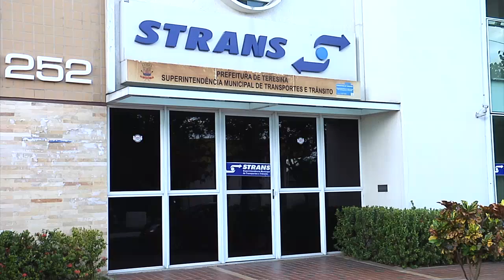Meio Norte: Strans vai definir tabela de preços para mototaxistas